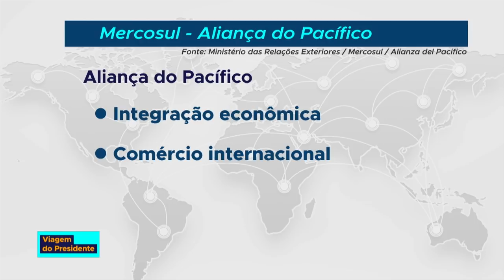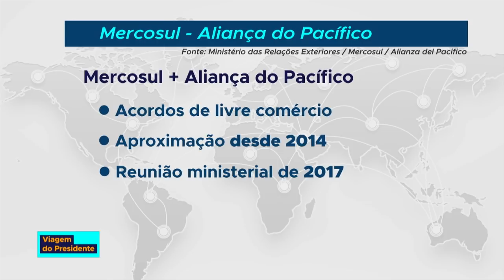Reunião entre Mercosul e Aliança do Pacífico busca promover avanços na consolidação de acordos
AGENDA DO PRESIDENTE - 24.07.18: pela primeira vez, chefes de estado e de governo dos países membros do Mercosul e da Aliança do Pacífico vão se reunir para tratar da integração entre os dois blocos.